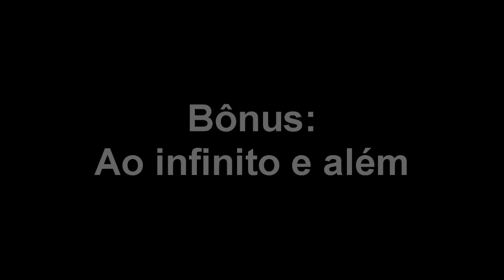ArmA 2: DayZ Mod - Bonde da Van Azul - Parte 2 / FINAL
Finalizando nossa aventura com nosso carro azul. Passamos pelo acampamento militar de Berezino, logo após pegamos gasolina em um local próximo. Em seguida saímos pela estrada e conseguimos encontrar o maher para finalmente sairmos grandes cidades do jogo, com vários pedidos de carona com propostas duvidáveis.

Bônus no fim do vídeo, como sempre.